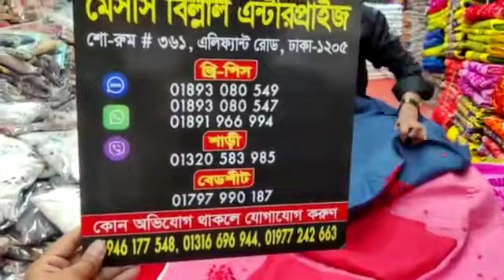22 March 2022যশোর হাতের কাজের থ্রি পিস পহেলা বৈশাখ উপলক্ষে